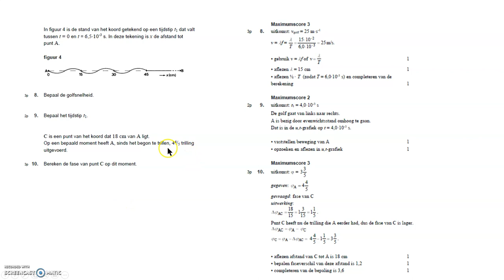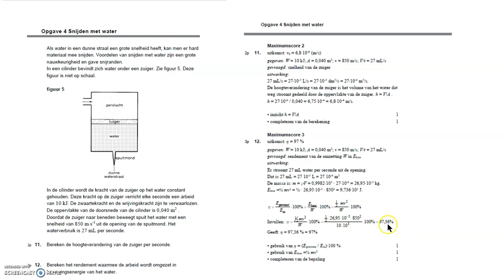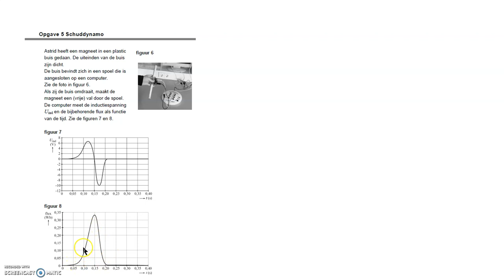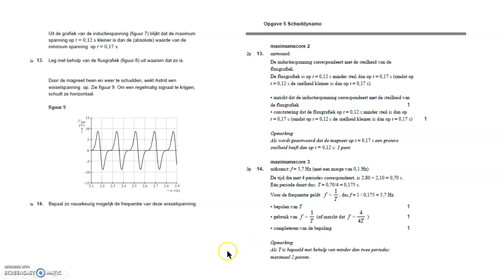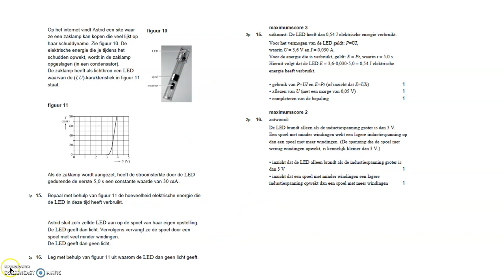Natuurkunde Vwo Proeftoets SE2 versie K deel 2